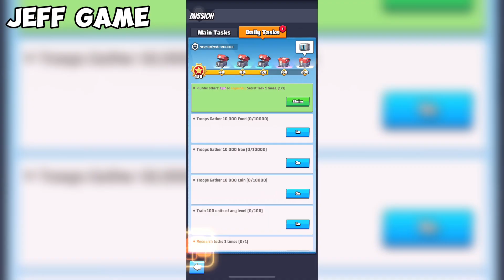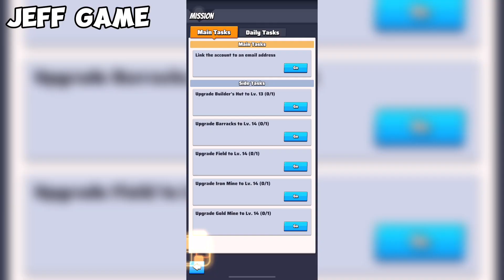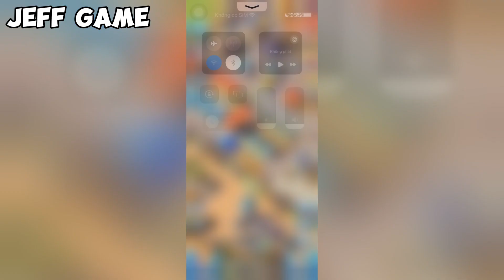Last War Survival Game - Best Heroes Tips And Tricks LW1GP160 (iOS, Android)